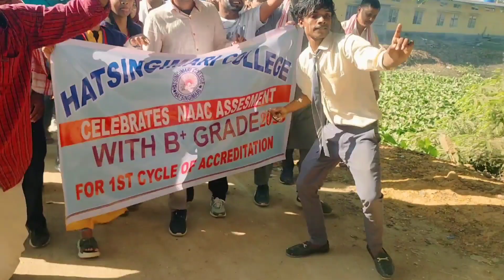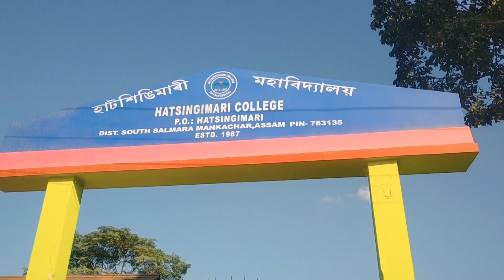Hatsingimari College Naag Peer Team B+ great celebration Vlogs Video 2023/Hatsingimari College Vlog